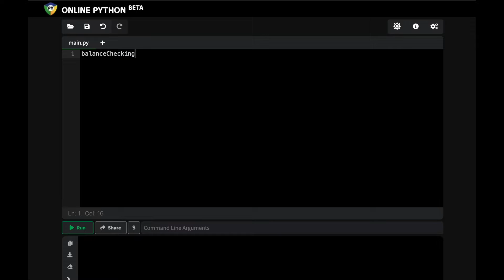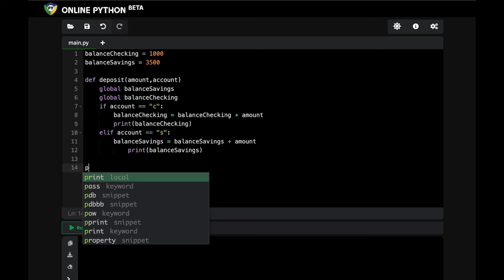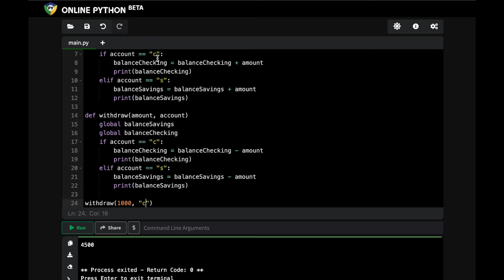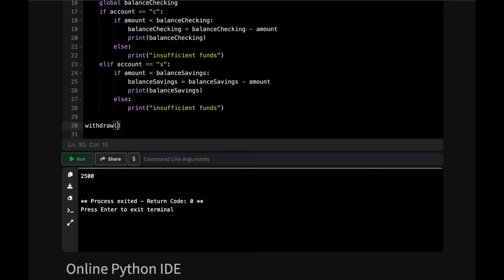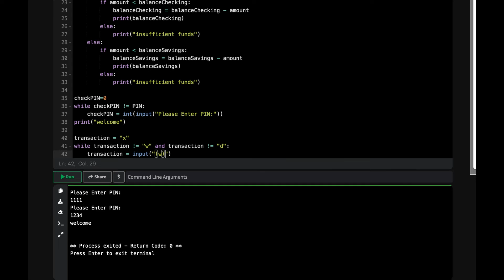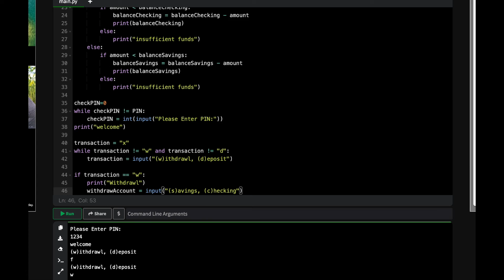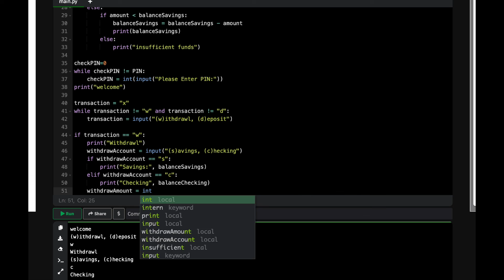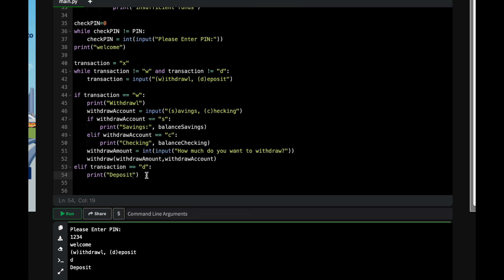Python Coding Demo - How to create a simple ATM app using python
This is a starter video that shows students how to code a simple ATM app. It's an unfinished APP but has many of the details required to make one as a starter lesson to learn python